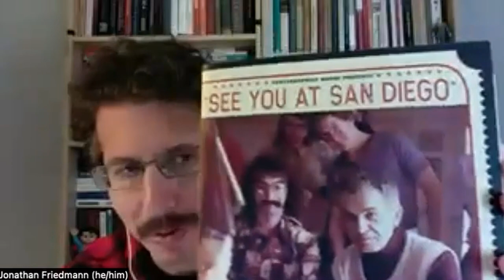Ep. 15: Pop Culture, Comic-Con, and Nostalgia – with writer Mathew Klickstein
Mathew Klickstein is a writer, filmmaker, playwright, arts therapist, and pop culture historian whose writings have appeared in Wired, the New York Daily News, and Splitsider. He co-authored Springfield Confidential with Simpsons writer Mike Reiss, and recently published an oral history of the San Diego Comic-Con, “See You at San Diego,” and The Little Encyclopedia of Jewish Culture.

Co-hosts: Jonathan Friedmann & Joey Angel-Field

Producer-engineer: Mike Tomren